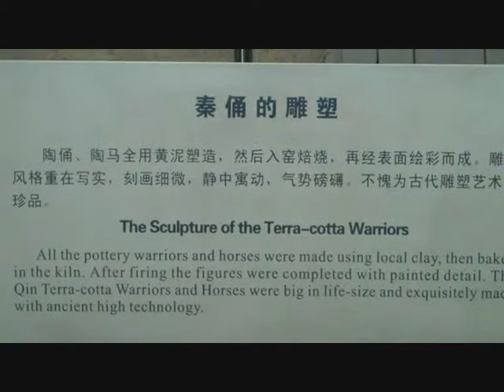The Terracotta Army, Xi'an, China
8,000 Terracotta warriors, horses and chariots standing still on the outskirts of Xi'an, China. Amazing.